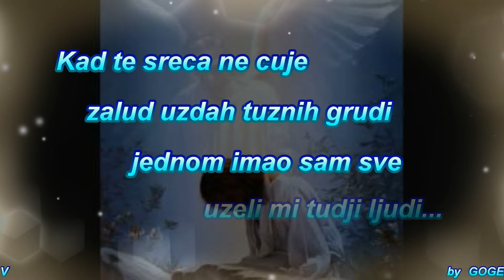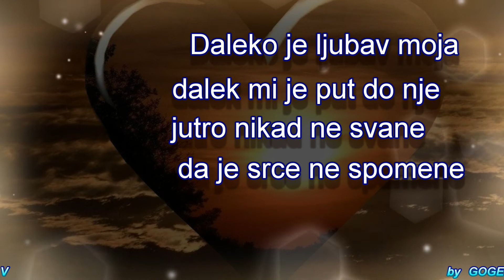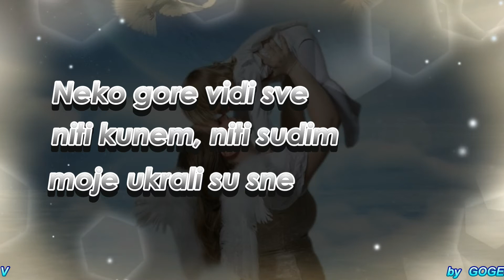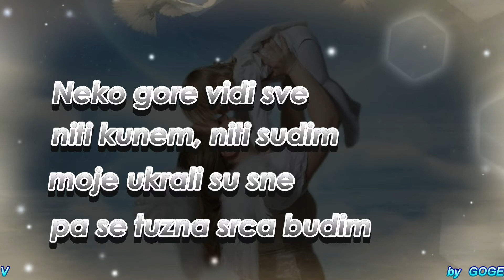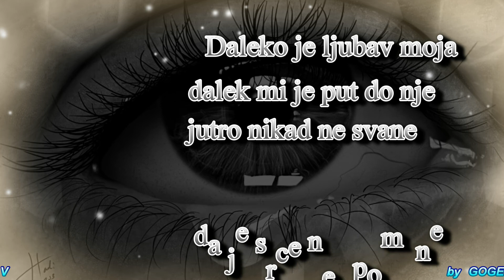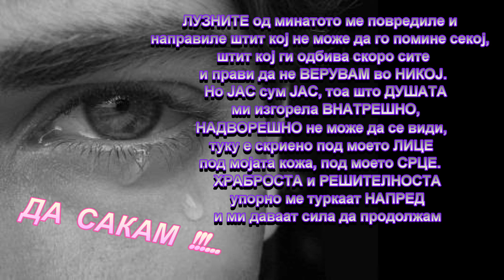Miroslav Škoro - Daleko je kuća moja (GOGE)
GORGE
V